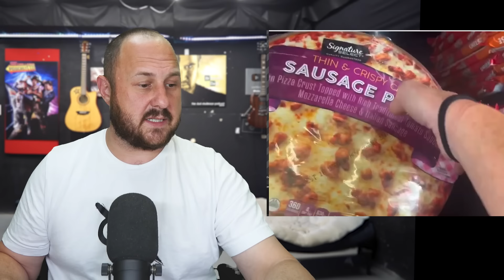Dougherty Dozen Buys Every Snack On Earth | 12 Carts OF JUNK for 6 DAYS?!?!